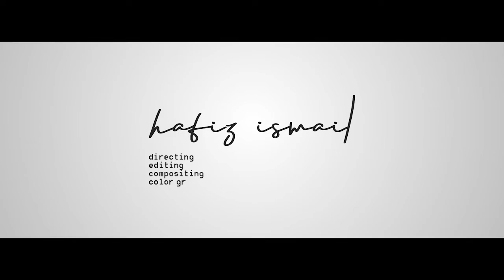DEMOREEL 2020 | Hafiz Ismail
First of all, thanks to all the incredible artists that made this possible. It’s always a huge team effort to bring this projects to live. And obviously all my  colleagues, I’m lucky to work with the best artists from all around. On this reel, I wanted showcase what I have been doing lately and during the past 7 years, VFX, editing, compositing, color grading and directing. It’s not the typical Demoreel, but it’s what I do.